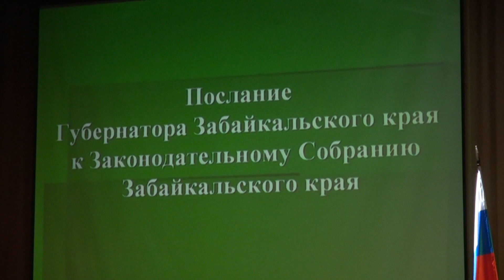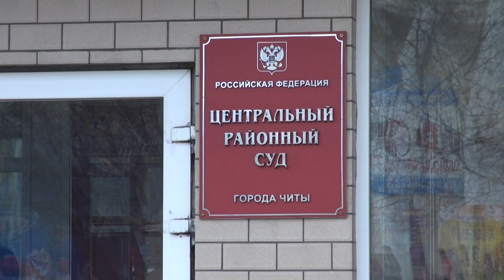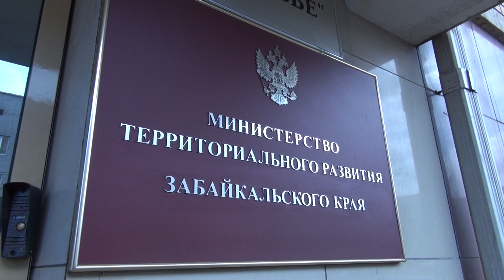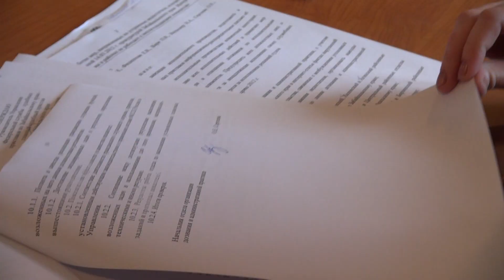ZabMedia 29 03